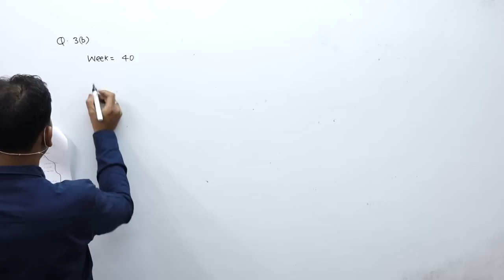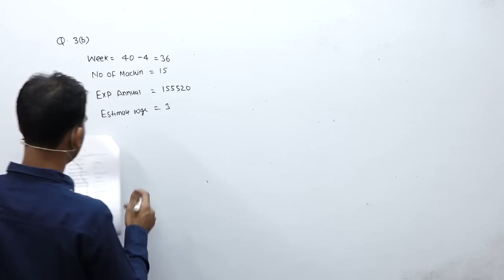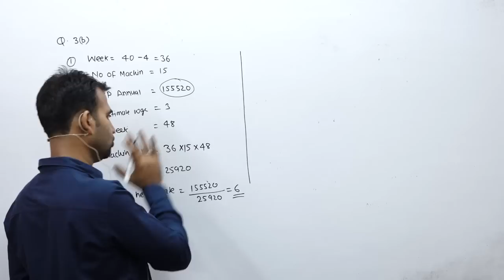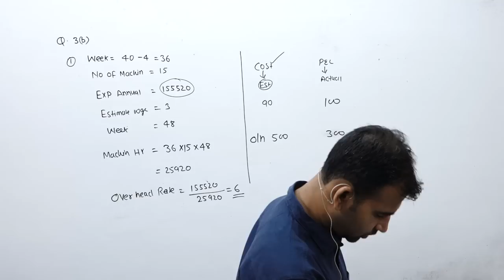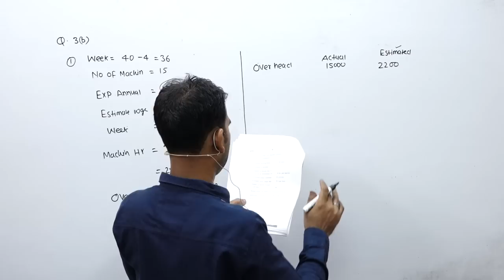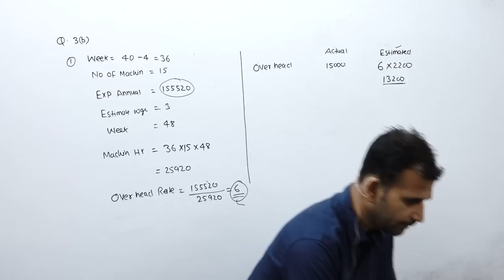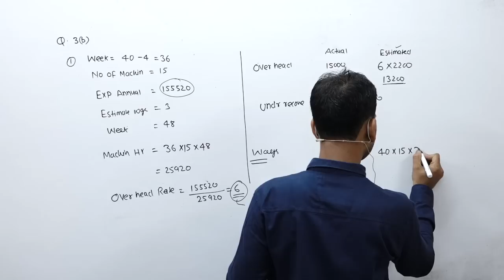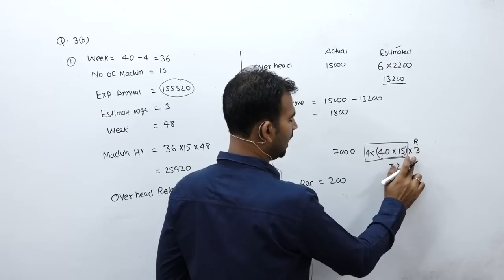regular question paper cost solution || overhead || cost accounting ||costing||cost account |b.com